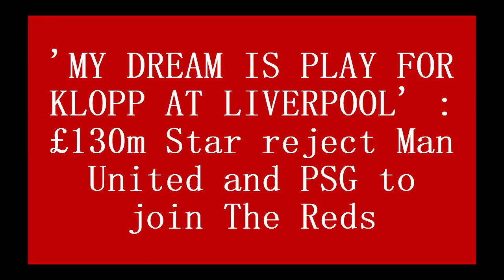'MY DREAM IS PLAY FOR KLOPP AT LIVERPOOL' : £130m Star reject Man United and PSG to join The Reds